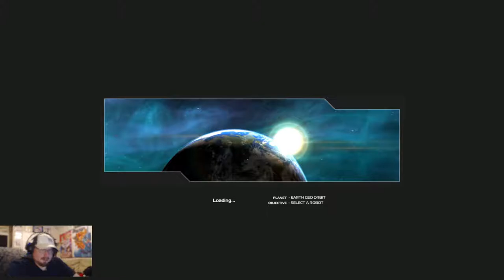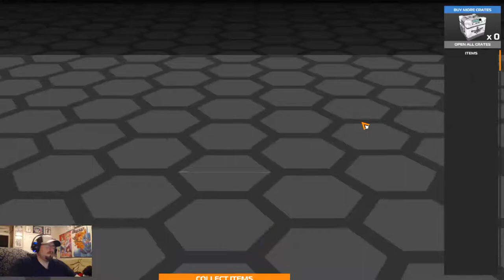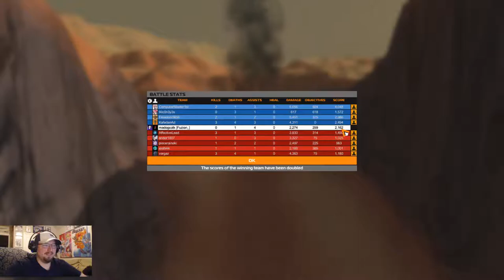ROBOCRAFT | Madog Plays | To Boom Or To Be Boomed?!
►GAME INFO
Name: Robocraft
Developer: Freejam Games
Publisher: Freejam Games
Platforms: PC, Steam Machine
Release Date: August 24, 2017